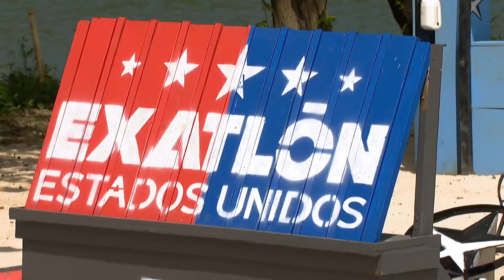Resumen del Capítulo 83 de Exatlón EEUU #5